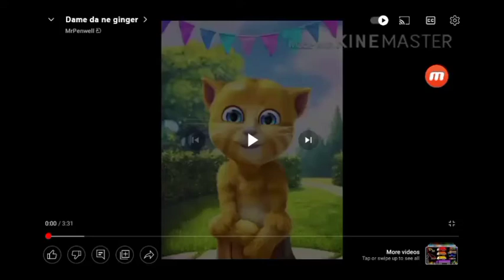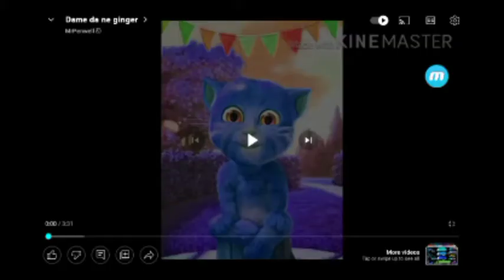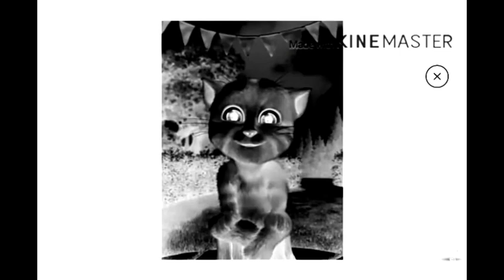Dame da ne ginger (Sponsored Effects by Preview 2)